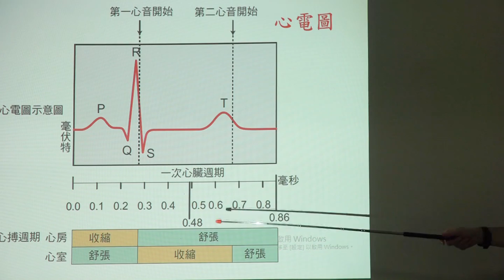為什麼windows沒有啟用